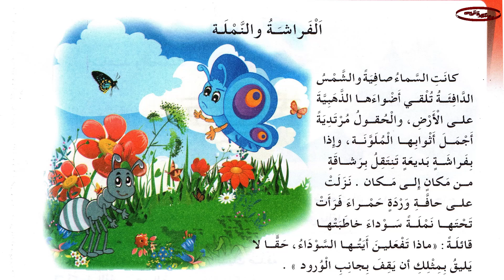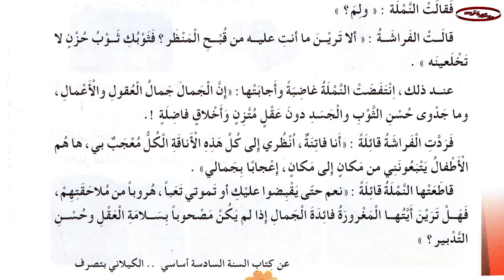نص القراءة للسنة الثالثة الجيل الثاني . الفراشة و النملة.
الفراشة و النملة
الجيل الثاني
القراءة النموذجية
القراءة التمثيلية
القراءة التصويرية
القراءة التفسيرية
السنة الثالثة الجيل الثاني